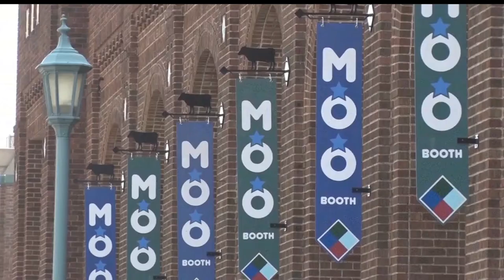Minnesota State Fair To Raise Admission Prices For 2019